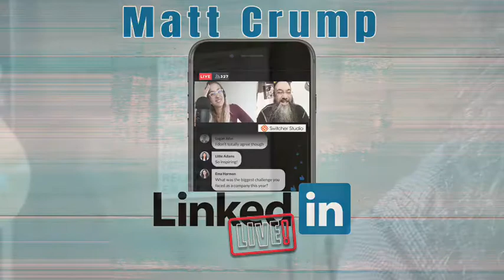MATTCHATT MY FIGHT PRESSESIN.